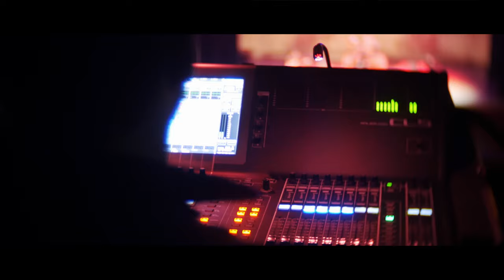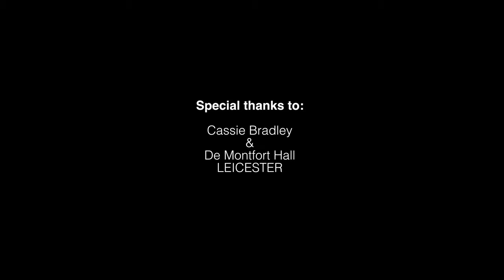Gazelle - Have You Found Forever Now?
The new single from Gazelle, ‘Have You Found Forever Now’? With video staring Coronation Street’s Cassie Bradley will be available to download and stream from all major outlets 9.11.19.

Shot on Location at De Montfort Hall, Leicester
Recorded with Gavin Monaghan at Magic Garden Studios

Catch Gazelle Live at the 02 Academy, Leicester
Saturday 21st December 2019